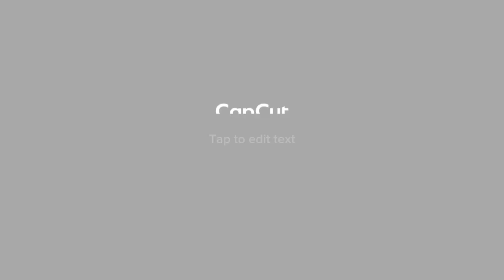Heritage Park Abu Dhabi (Corniche)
Heritage Park is located in Corniche area Abu Dhabi faced to the beach. This is  one of the best place to get away from the hectic life and relax your mind. Its a Public Park with free package of bird songs , beautiful flowers water fountain and full of greenery, And also recreations of old-style buildings.

Another best things are you can get access to public toilet, BBQ places,  Picnic tables and children play area as well. Hi Welcome to CheR'ish' Soul

  I'm a Sri Lankan citizen who love to explore new things. Life is a journey and so many things
  have to do.  Invite you all to join with me and feel the life.

   Love Nature It'll Protect you
  Travel more hurt less